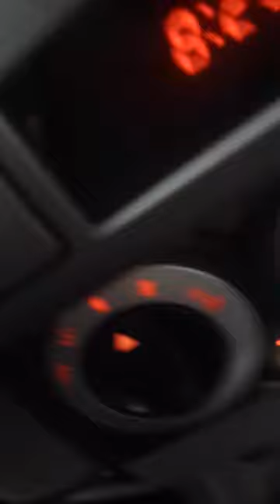Cool Looking Poles on Downtown Lights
The Downtown Edmonton traffic lights definitely have some style. 80's style.